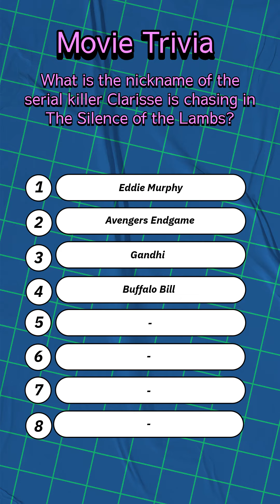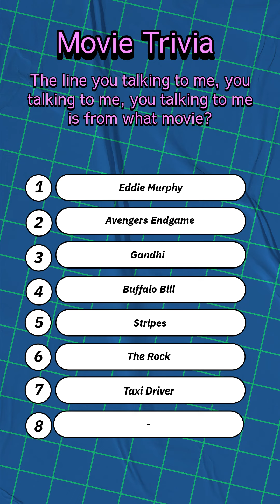Movie Trivia Part 8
Five question Daily Trivia – Let us know what trivia categories you are interested in seeing!